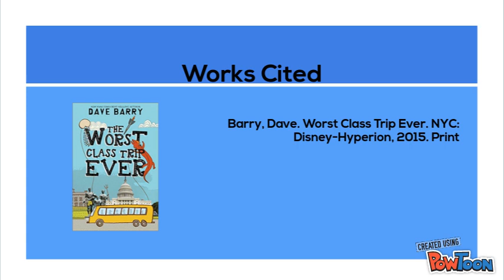Worst Class Trip Ever by Dave Barry Book Trailer